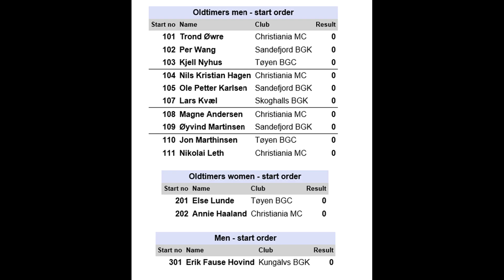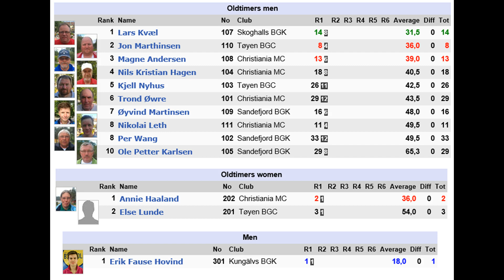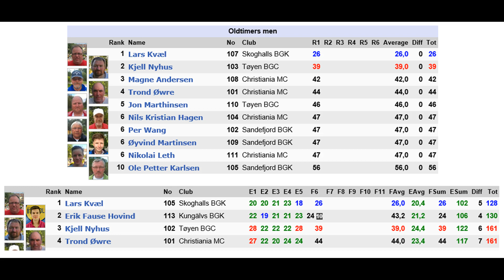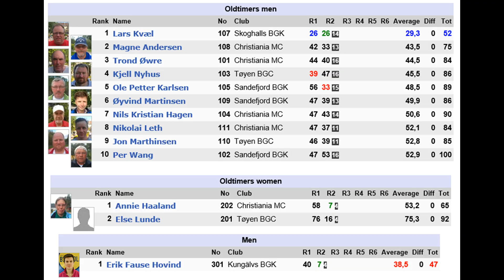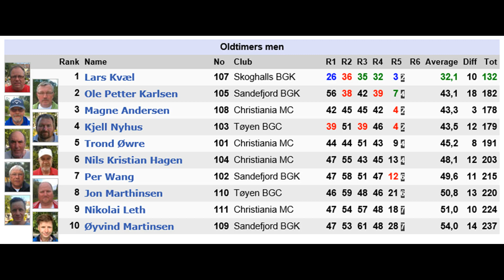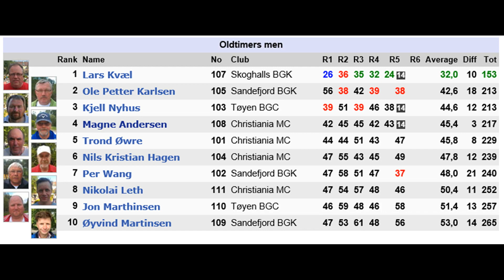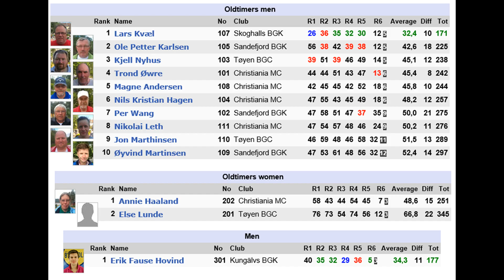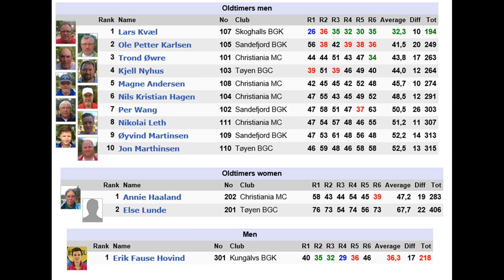Norwegian Championship Felt 2020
The video footage from the first day has pretty bad quality, because the camera was far away. If you want to skip it, you can go to 01:06:33.

Location: Kragerø (Telemark)